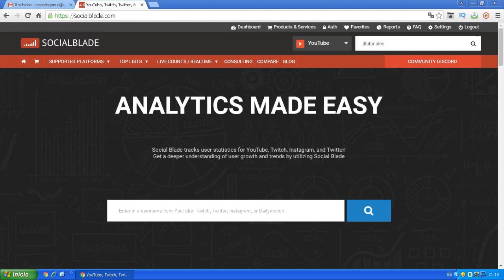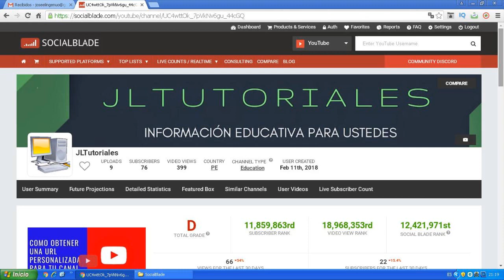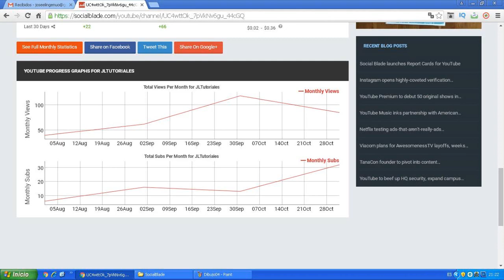Como ver las estadísticas de tu canal de YouTube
En este vídeo, te explicaré como puedes ver las estadísticas de tu canal de YouTube sin instalar ningún programa, solamente a través de un sitio web gratuito y lo puedes ver las veces que deseas. Esperemos que sea el agrado de todos ustedes. Muchas gracias.

Descargo de responsabilidad: Hago el presente vídeo para ofrecer solamente propósitos educativos y de información para los usuarios. Por lo cual, no se pretende dañar la imagen a YouTube ni ninguna empresa que se menciona aquí.